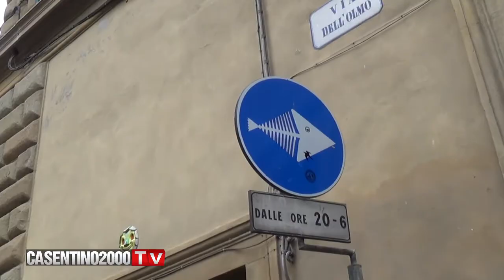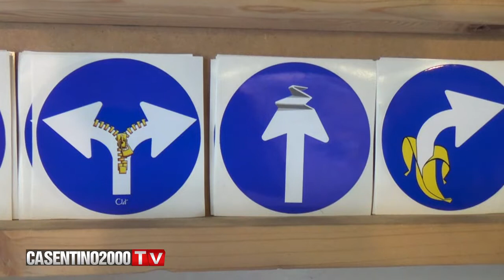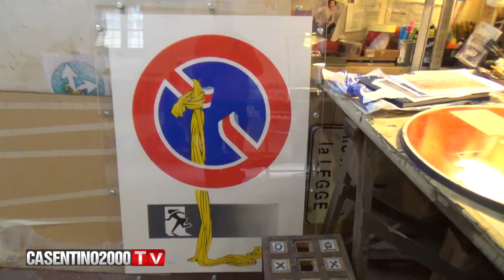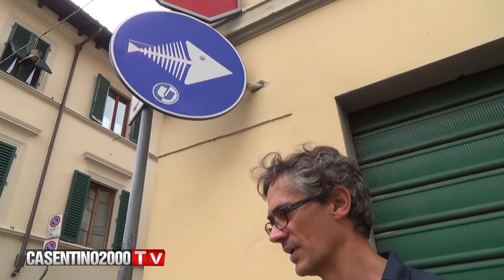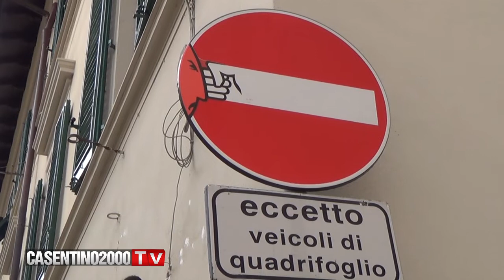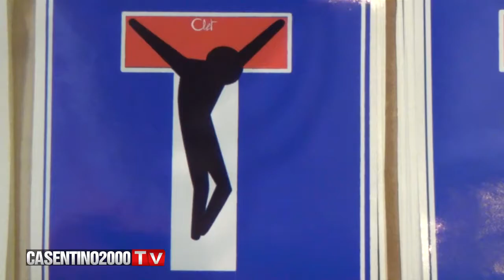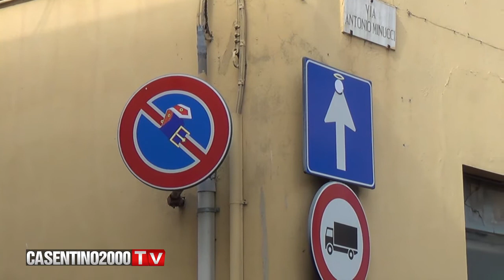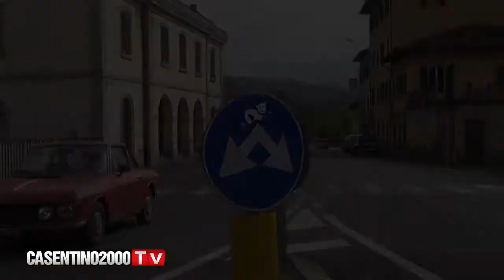L'artista eCLETtico - CASENTINO2000TV - 20/10/2014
CLET uno degli artisti più controversi del nostro tempo.
Siamo andati a conoscerlo a Firenze per cercare di capire meglio le sue opere. "L'artista dei cartelli" ci ha illustrato il suo lavoro per le città di tutto il mondo e per i borghi del Casentino.

Servizi e materiale video:
redazione di CASENTINO2000

Grafica, animazione e montaggi:
Leoncast Interactive di Leonardo Bigliazzi - Agenzia pubblicitaria, Ponte a Poppi